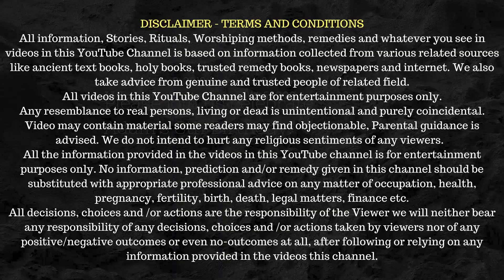13 संकेतों से पता चल जाएगा आपके घर का वास्तु दोष | Vastu Dosh Nivaran Tips.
In This Video Of Vedic Vox Spiritual We Would Know About Vastu Dosh Nivaran Ke Upay, Vastu Tips For Money, Vastu Tips For Home, Ghar Mein Vastu Dosh Hone Ke Nuksaan.